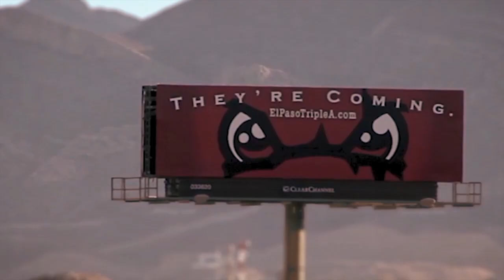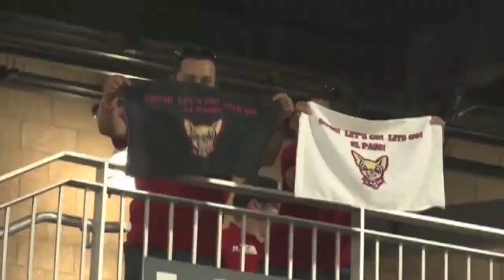Inaugural Season Tribute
A tribute to the Chihuahuas historic inaugural season.